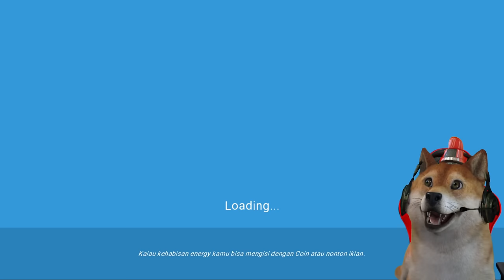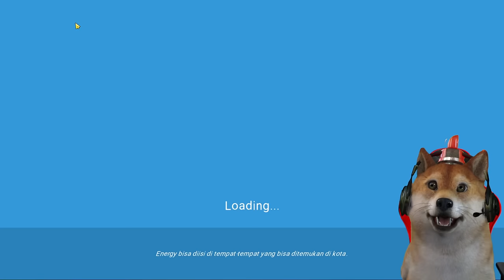OBIT MENJADI TAXI ONLINE YANG BARBAR!!! - Taxi Online Simulator ID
Guys hari ini obit akan menjadi Supir Taxi Online lagi nih!!! hm kira-kira kita akan sebarbar apa lagi yaa kali ini